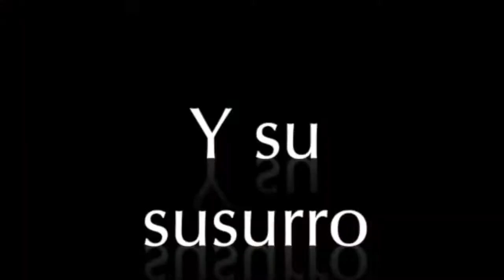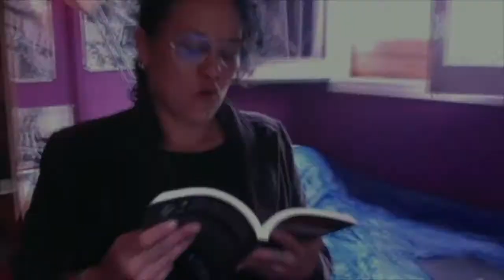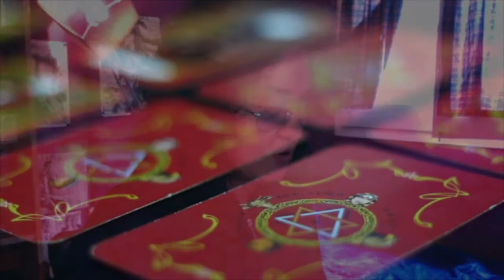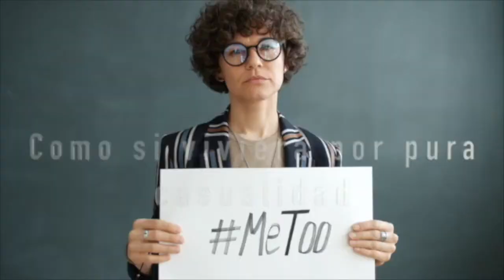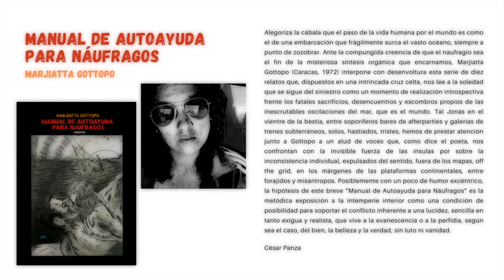Presentación de Manual de autoayuda para náufragos, de Marjiatta Gottopo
Alegoriza la cábala que el paso de la vida humana por el mundo es como el de una embarcación que frágilmente surca el vasto océano, siempre a punto de zozobrar. Ante la compungida creencia de que el naufragio sea el fin de la misteriosa síntesis orgánica que encarnamos, Marjiatta Gottopo (Caracas, 1972) interpone con desenvoltura esta serie de diez relatos que, dispuestos en una intrincada cruz celta, nos lee a la soledad que se sigue del siniestro como un momento de realización introspectiva frente los fatales sacrificios, desencuentros y escombros propios de las inescrutables oscilaciones del mar, que es el mundo. Tal Jonás en el vientre de la bestia, entre soporíferos bares de afterparties y galerías de trenes subterráneos, solos, hastiados, tristes, hemos de prestar atención junto a Gottopo a un alud de voces que, como dice el poeta, nos confrontan con la invisible fuerza de las ínsulas por sobre la inconsistencia individual, expulsados del sentido, fuera de los mapas, off the grid, en los márgenes de las plataformas continentales, entre forajidos y misántropos. Posiblemente con un poco de humor excéntrico, la hipótesis de este breve “Manual de Autoayuda para Náufragos” es la metódica exposición a la intemperie interior como una condición de posibilidad para soportar el conflicto inherente a una lucidez, sencilla en tanto exigua y realista, que vive a la evanescencia o a la perfidia, según sea el caso, del bien, la belleza y la verdad, sin luto ni vanidad.
CÉSAR PANZA

Video realizado por la autora.
Edición final por Gladys Mendía.